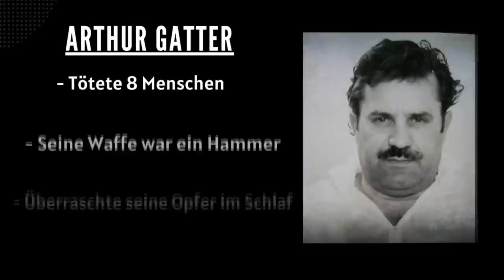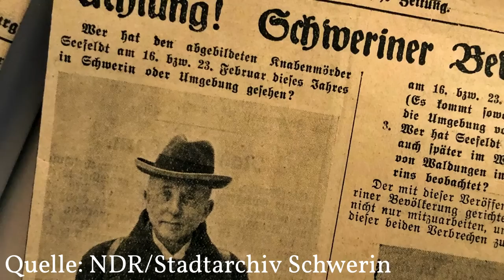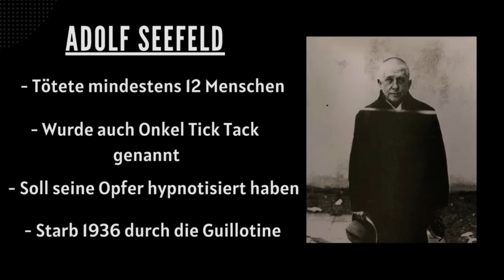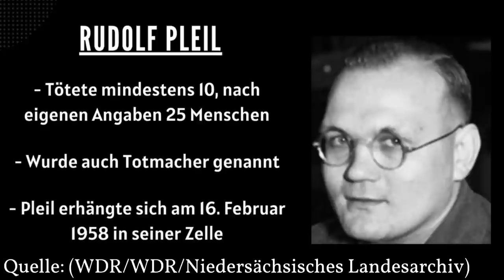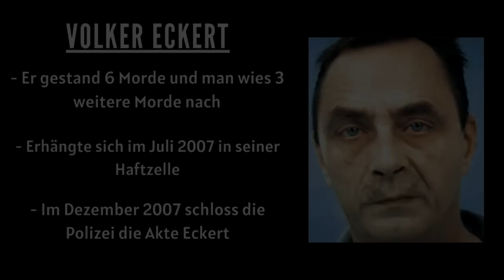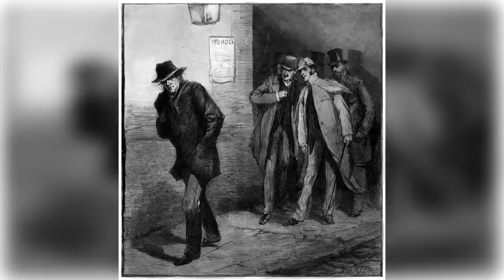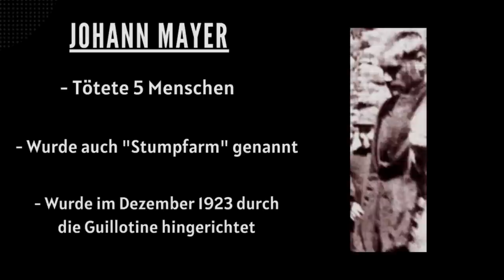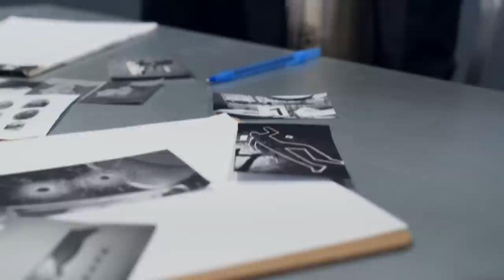10 der schlimmsten Serienmörder Deutschlands | Serienmörder Doku neu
Die schlimmsten Serienmörder aus Deutschland!

Ed Gein, John Wayne Gacy, Ted Bundy. Serienmörder. Kein anderer Kriminalfall löst mehr Entsetzen aus, als der eines Serienkillers.
Wir alle kennen die berüchtigten Serienmörder aus den USA. Doch auch Deutschland hat Serientäter, die teilweise über mehrere Jahre 20 Morde und mehr begangen haben.
In diesem Video seht ihr 10 der schlimmsten Mörder aus Deutschland. Darunter z.B. der Rhein-Ruhr Ripper, Niels Högl und den Hammermörder von Frankfurt.

► Inhalt:
Intro (0:00)
Arthur Gatter (0:59)
Niels Högel (3:16)
Adolf Seefeldt  (5:29)
Rudolf Pleil  (7:53)
Werner Pinzer (10:30)
Volker Eckert  (11:53)
Frank Gust  (13:53)
Johann Mayer (15:43)
Friedrich Schumann (17:05)
Horst David (18:51)
Outro (21:03)